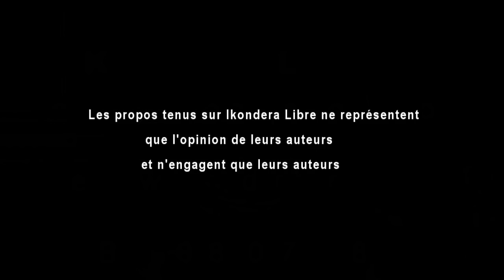Ishyaka RDI rya TWAGIRAMUNGU ryinjiye mu mpuzamashyaka MRCD iyobowe na RUSESABAGINA